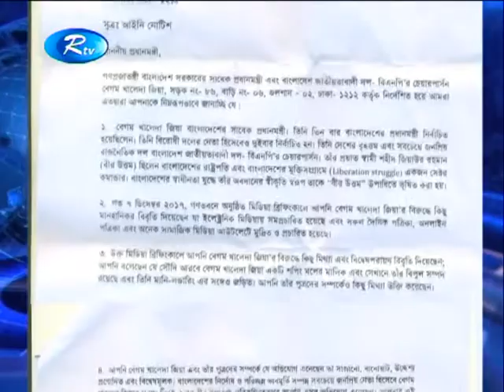প্রধানমন্ত্রীকে খালেদা জিয়ার উকিল নোটিশ